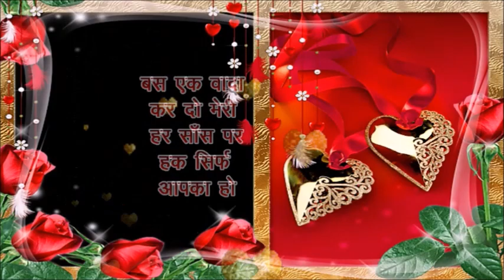Happy Promise Day 2021| Promise Day Status Video| promise Day Trending Status| Valentine's Special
HappyPromiseDay​StatusVideo,
PromiseDayWhatsAppStatus​Video,
Happy Promise Day || New Promise Day Status || Trending Status 2021|| Valentine's Special Status

promise day status | happy promise day status | Promise